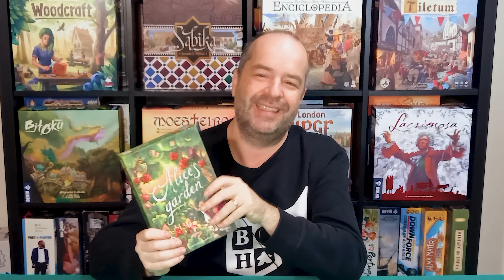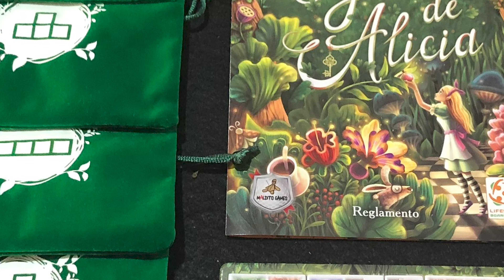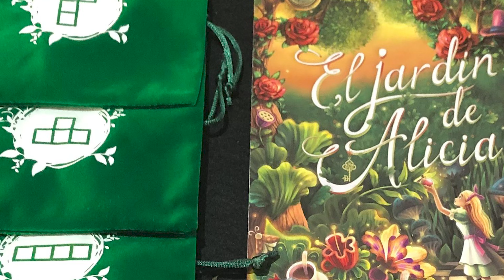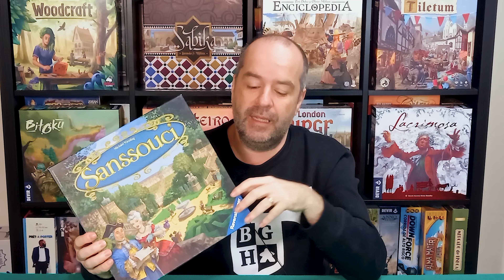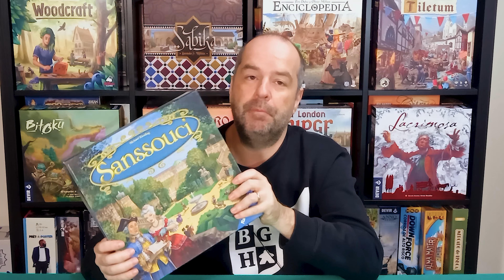3 jogos de...Jardins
Este é um novo video da rubrica 3 Jogos de... uma mostra de 3 jogos sobre um tema e este é sobre Jardins para comemorar a chegada da primavera.